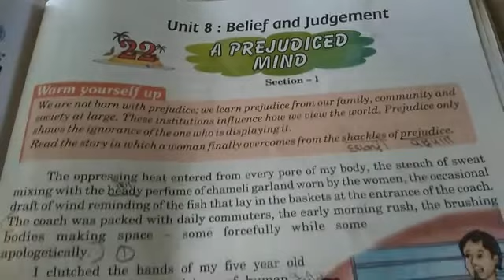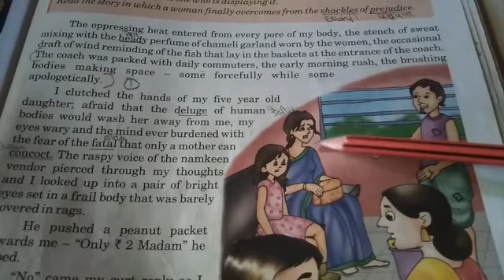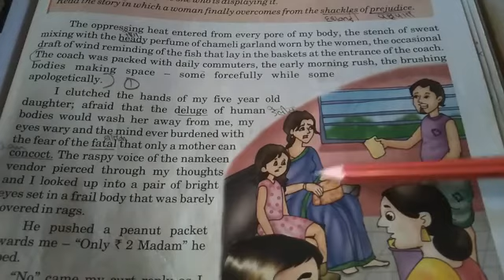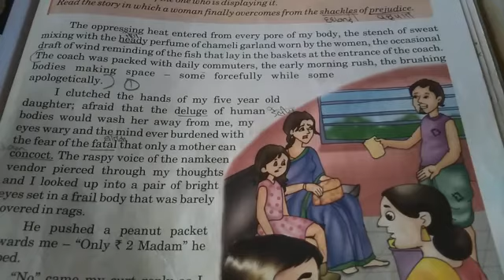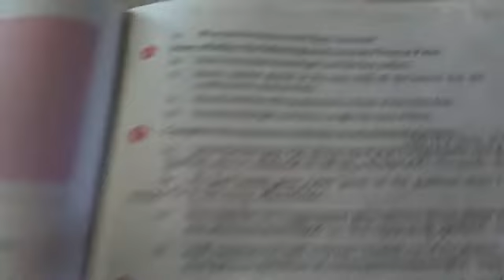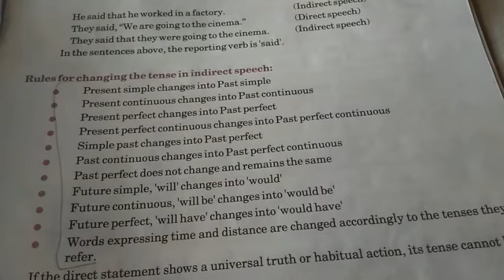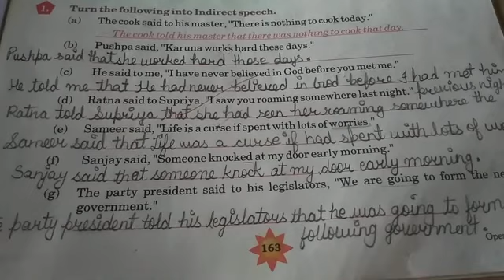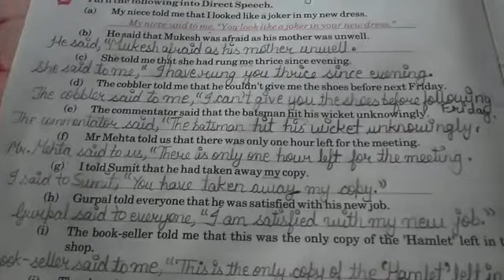Class 8 || Ch. 22 A prejudiced mind || Ques./ ans. with using grammar || Open skies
This channel is very useful for all classes and relative to education. If you want to get more information and more videos about your study and if you have any demand, suggestion and ask any questions to me. So please write in comment box, more share and more like my all videos. Thanks to everyone.